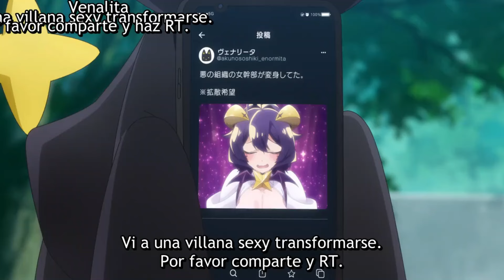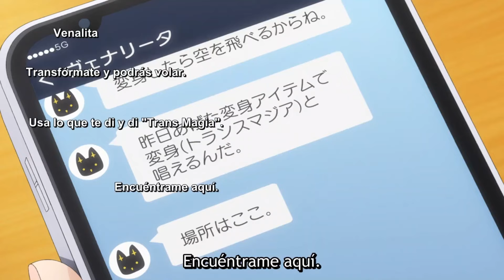Le GUSTAN LAS CHICAS....MAGICAS!? 🤩 - YURI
Anime: Mahou Shoujo ni Akogarete

Es practicamente p*** 😘